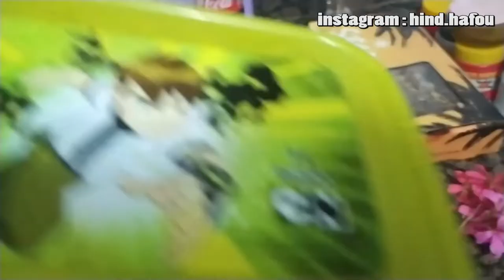دوزوا معايا الويكاند : وأخيرا تلاقينا .........الصداقة الحقيقية لا تموت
السلام عليكم غزالات ديالي
كنتمنى تكونوا بأفضل حال

مسامحة عارفة بلي غبرت عليكم بزاف لكن الظروف كانت أقوى مني ، فهاد الفيديو غادي نشارك معاكم كيفاش وفاين دوزت الويكاند .

▪️نهار السبت : تلاقيت مع ختي سهام جلسنا في قهوة د غرناطة حيينا صلة الرحم وتفكرنا أيام زمان وشنو دوزنا مع بعضنا من بعد طلبنا لي كتب الله ضحكنا ونشطنا المهم دوزنا عشية زوينة بزاف والأهم من ذلك أننا ماسخيناش من بعضنا فمرة وحنا كنخلفوا صادفنا واحد المحل كيعمل الحمص والحلزون دخلنا كلينا عندو في الحقيقة دكشي عندوا بنين بزاف ملي سالينا مباشرة خلفنا ونسينا راسنا بالمرة حتى كنشوف ساعة كنجبر  12:30 د الليل ختكم ركبات في طاكسي ومشات مباشرة للعيادة حيت خليت pc مشعول . عاد رجعت للدار ودخلت للكوزينة جمعتا كاملة حيت خليتا مرونة وكلشي مقلوب سفاه على علاه  .

▪️نهار الأحد : فقت بكري عملت الفطور ديالي من بعد شعلت pc و بديت كنخدم les articles ديال الناس وصردت كل واحد فيهم شغل ديالو في الوقت لي تفقنا عليه . ملي جا وقت الغذاء عملت اندومي مع فليتي دجاج + 2 بيضات مسلوقة + بصل مقطع + كوكاكولا ، ارتحت واحد شوية ديك ساعة شمرت على يدي ونضت نظفت الدار وجمعتا عاد ديك ساعة هبطت للدار ديالنا نشوف واليديا ،كنت عوالة ملي نوصل نخرجوا أنا وماما نخلفوا شوية ساعة مسكينة مقدرتشي مع نهار كامل وهي واقفة في الكوزينة المهم خليتا ترتاح وخرجت نخلف وصلت للاخر د كورنيش ورجعت فحالي للدار دوشت وصاليت ومشيت فحالي ننعاس .

كاميرا التصوير : Xiaomi Redmi Note 7
برنامج المونتاج :  Adobe Premiere Pro CS6